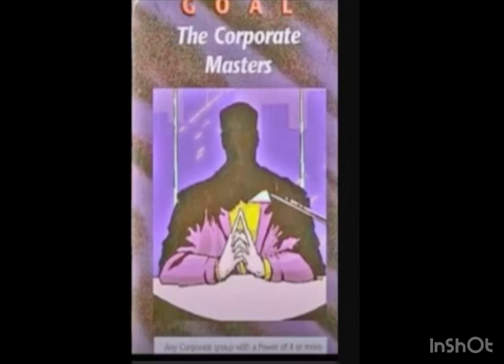The initiated pt.3 : Janay White the credit goddess goat scammer🙏🏿